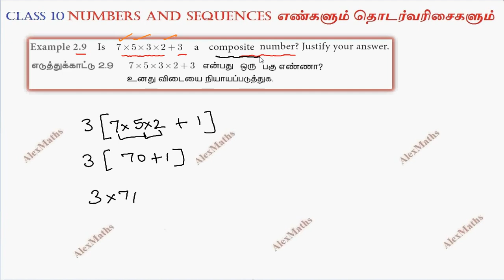TN New Syllabus 10th Maths Chapter 2 Numbers and Sequences Example 2.9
10th Maths | Example 2.9 | NUMBERS & SEQUENCES | எண்களும் தொடர் வரிசைகளும்
Numbers and Sequences
2.1Introduction
2.2Euclid’s Division Lemma
2.3Euclid’s Division Algorithm
2.4Fundamental Theorem of Arithmetic
2.5Modular Arithmetic
2.6Sequences
2.7Arithmetic Progression
2.8Sum to n terms of Arithmetic Progression
2.9Geometric Progression
2.10Sum to n terms of Geometric Progression
2.11Special Series